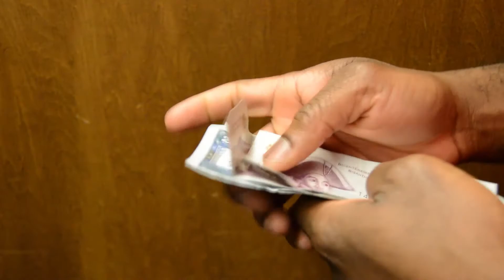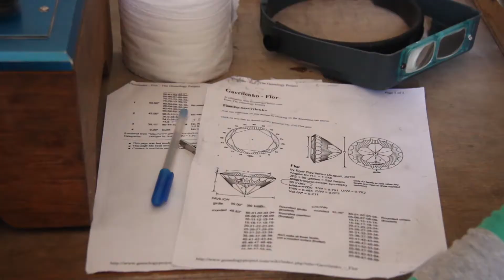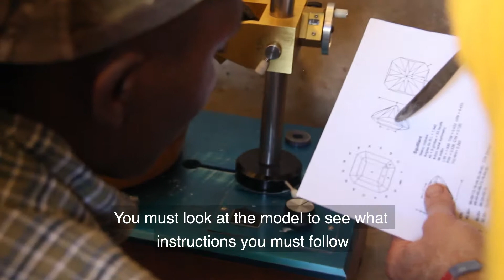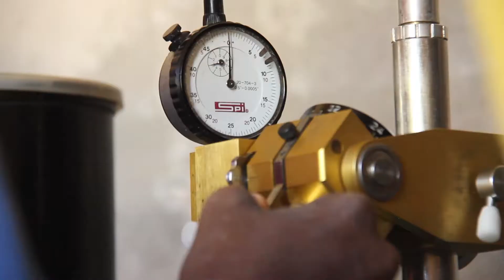Haiti Gem Cutting Process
Our small business program in Haiti has substantially in the past year. Several years ago we trained a small group of people on a gem cutter, and that group has now had the practice and experience on this machine to create beautifully intricate gemstones out of pieces of broken glass. So, not only are they cleaning up their community - they are literally turning trash into treasure. Supporting these artists means that you help to pay a fair wage to a group of artists who now have a steady source of income. Visit pidcrafts.com to purchase your meaningful piece of jewelry today!

This video was created by Sarah Comtois, and is part of an amazing documentary called Facets of Haiti. You can see more of her work on her website, sarahcomtois.com.